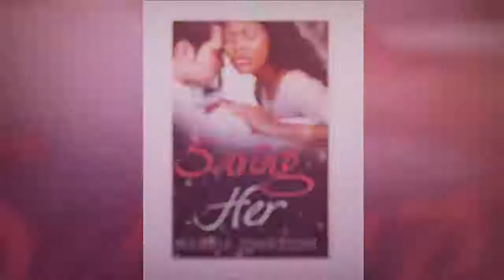Book by Madria Johnston